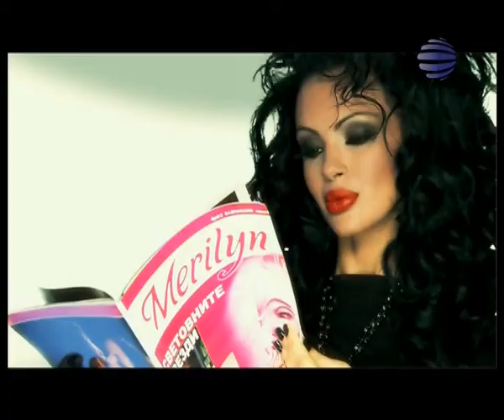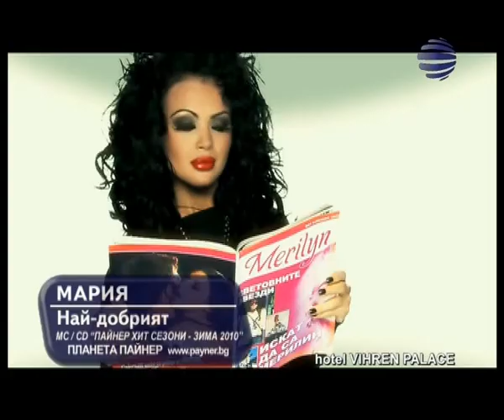Maria - Nai Dobria Original Video HD